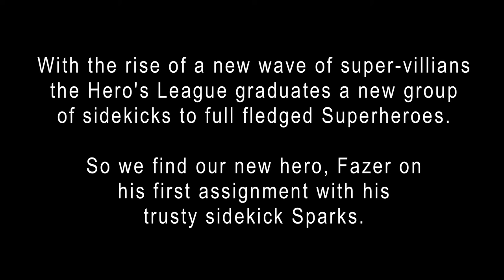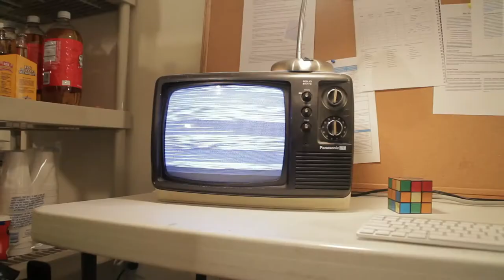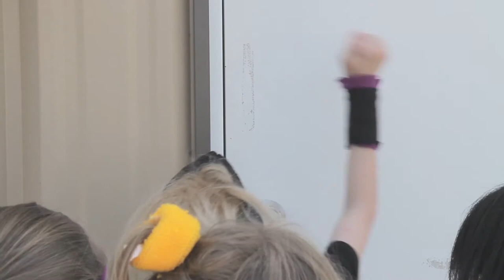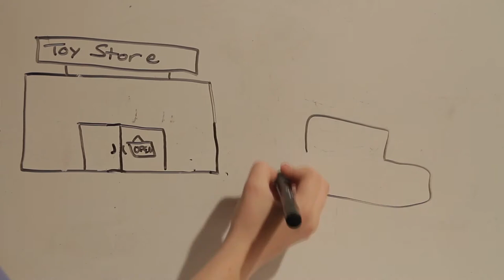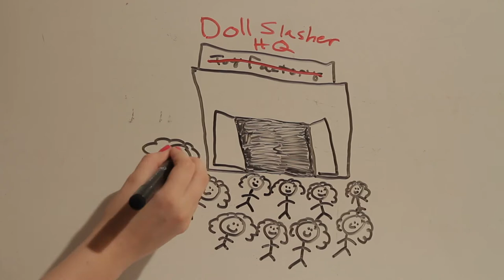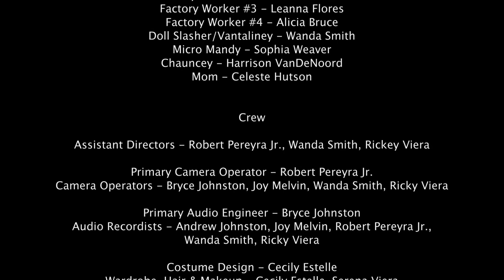Fazer and Sparks - Rise of a Hero [Student Short Film 2013]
In this year end final short film project, Circle: A School of Arts, Media and Minsitry Movie Making class, produces a classic tale of good vs. evil and great parenting! :) Enjoy and share with all your friends.